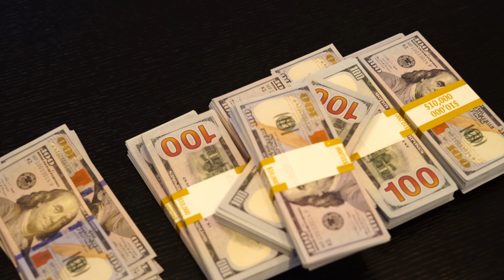Curtis Swindle and Jay Fresko- Rock With A Boss (OFFICIAL MUSIC VIDEO)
Mass ProduXion Presents Curtis Swindle and Jay Fresko

Video Directed by Jaryd Blake of Capital Films Studios

Listen ad-free with YouTube Premium
Song
Rock With A Boss
Artist
Curtis Swindle-Jay Fresko
Album
The Odyssey
Music Produced by
Mass Produxion
Mass Produxion; Mass Produxion Publishing, and ASCAP (on behalf of Mass Produxion).